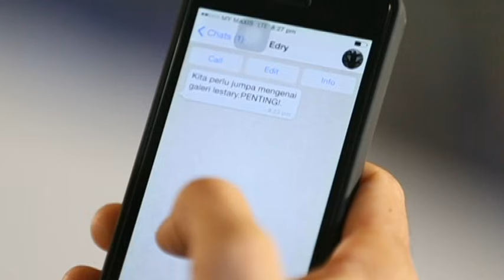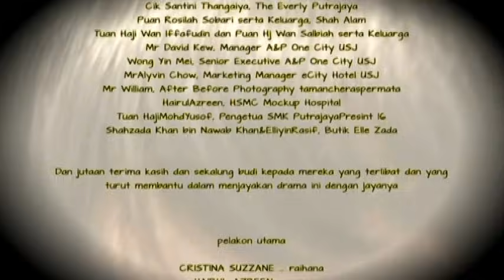[FULL] Baby Ana Milik Siapa | Episod 11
Drama tentang 5 sahabat berkawan dari zaman sekolah melalui kehidupan susah senang bersama. Diaorang 5 orang ini memang kawan gila-gila.

Pelakon : Hairul Azreen, Cristina Suzanna , Hafidz Roshdi, Zika Ziandra, Ardell Ayana,Jelita Murni Kako